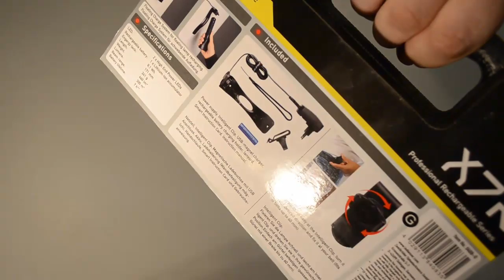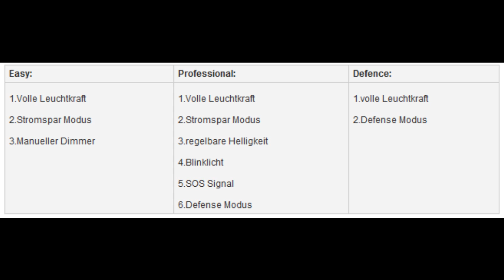LED LENSER X7R Testbericht.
Danke an Hallimash für die Vermittlung und an die Fa. Zweibrüder für die zur Verfügung gestellten Produkte.